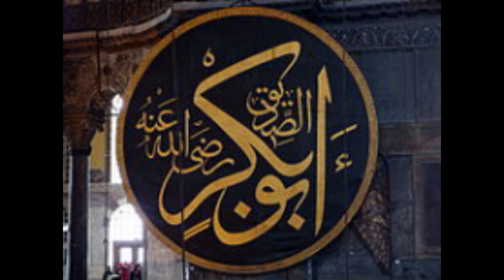Hazrat Abu Bakar siddique (R.A)